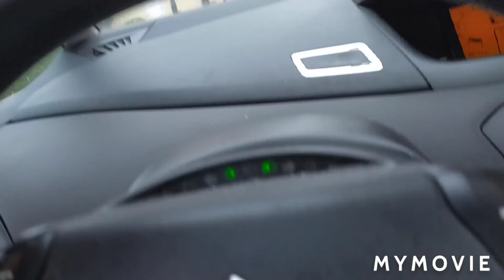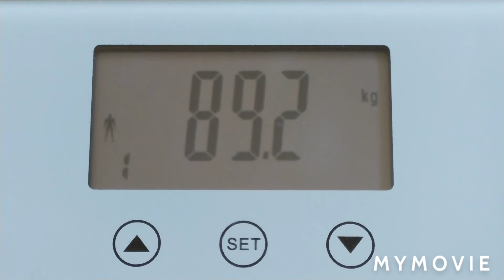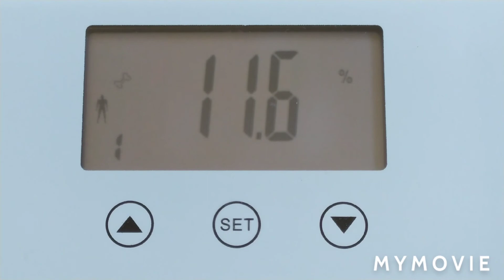Rovinj - prekrasan (+nova prehrana)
Obiteljski zimski odmor na moru je vrijeme za uživanje u ljepotama mjesta i krajolika koje u ljetnim gužvama ne možemo primijetiti. Pogledajte Rovinj i Vrsar, a u idućem Pulu